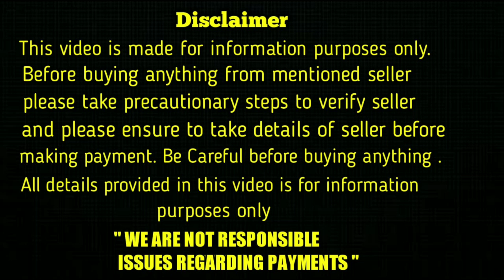top quality german shepherd puppies for sale in telugu/8008759369 /aj pets